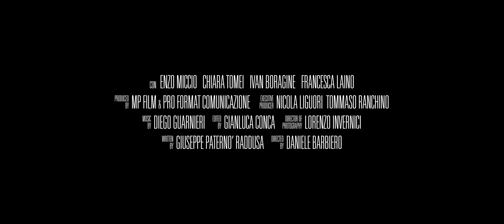Tutto Il Tempo Del Mondo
Enzo Miccio, conduttore televisivo e maestro di stile, sarà il protagonista di un’avventura “on the road” da Milano a Roma, con due compagni di viaggio: l’amica di sempre Chiara (Chiara Tomei) e Gaetano (Ivan Boragine), un giovane paziente che convive con angioedema ereditario fin da bambino, ma non ha mai lasciato che la malattia intralciasse i suoi sogni.

E presto coronerà il suo desiderio di fare l’attore.

Tra risate, sorprese e qualche lacrima, i tre impareranno a conoscersi: Enzo imparerà da Gaetano che cosa significa “non arrendersi”. E conquistare il proprio futuro, nonostante una malattia.